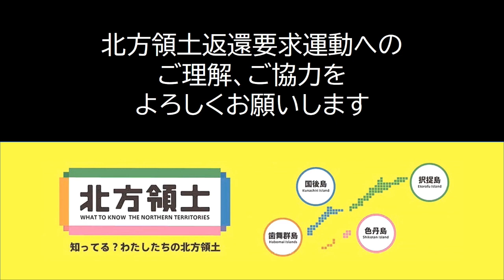令和４年度北方領土動画コンテスト 最優秀賞 「今でも故郷」（髙橋洋平さんの作品）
令和４年度(2022年度）北方領土動画コンテストの入賞作品（最優秀賞）をご紹介します。

最優秀賞
福島県いわき市　髙橋洋平さんの作品
「今でも故郷」

【制作責任：総務部北方領土対策本部北方領土対策課】